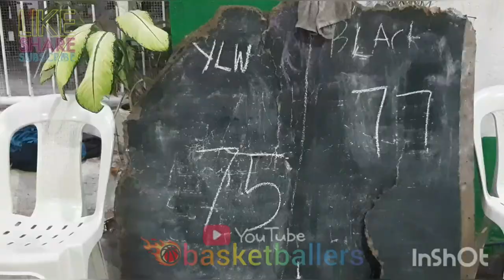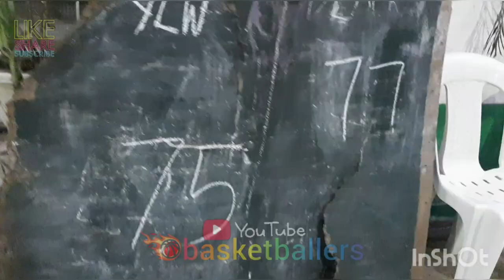TEAM 9 BLACK VS TEAM 4 YELLOW | BOLAHOLICS GROUP | JANUARY 25,2023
TEAM 9 BLACK VS TEAM 4 YELLOW | BOLAHOLICS GROUP BASKETBALL LEAGUE 2023 | BGY. TAGUMPAY COVERED GYM PPC | JANUARY 25,2023